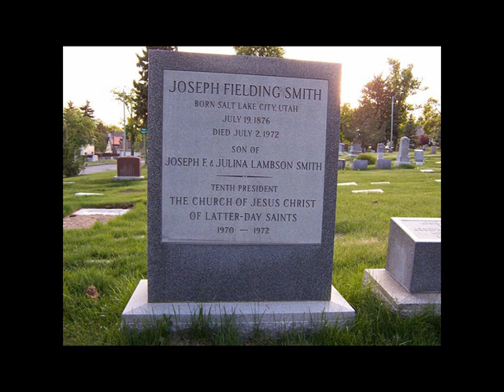Predicted Judgments - Joseph Fielding Smith - 27 Sept 1967